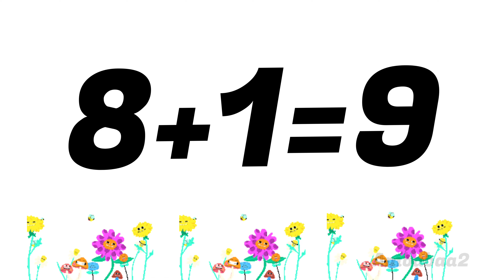+1 Addition For kids. // Addition For Kindergarten. // 1st grade addition.